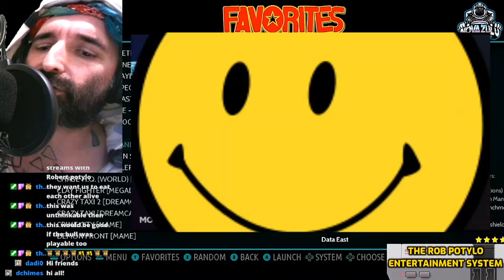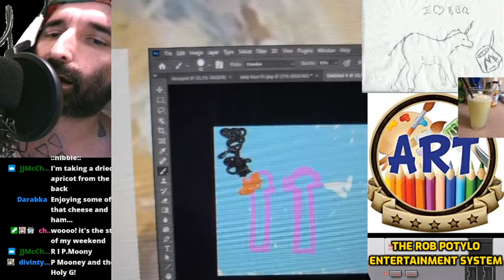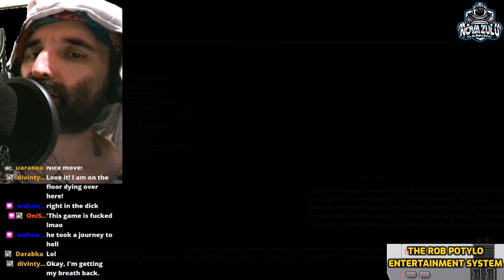Playing some of your favorite arcade classics and smoking weed- The Rob Potylo Entertainment System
Rob Potylo leads you through the paradise of some arcade and atari classics! Including Mat Mania, Double Dragon, Bull Fighter, Mr Do, Ms Pac-Man